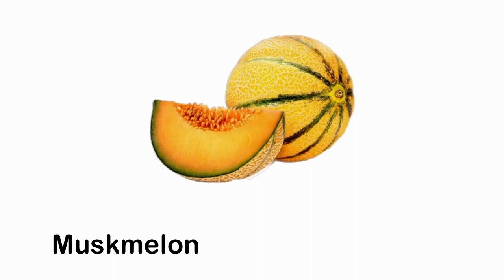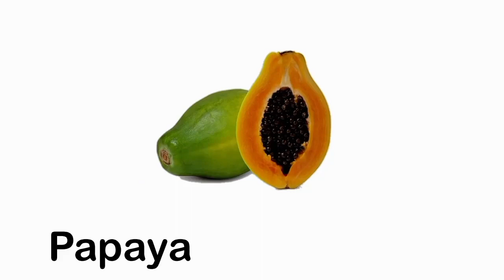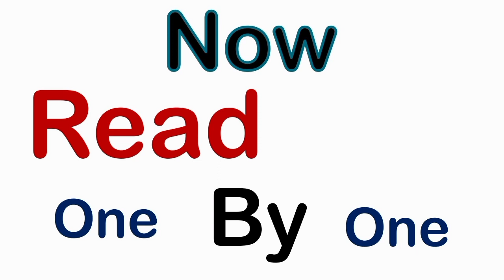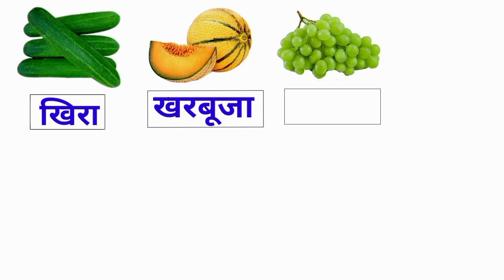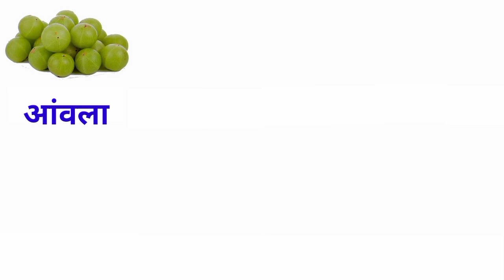Fruits Name । Fruits Name in Hindi । फलों का नाम। Fruits Name in English.